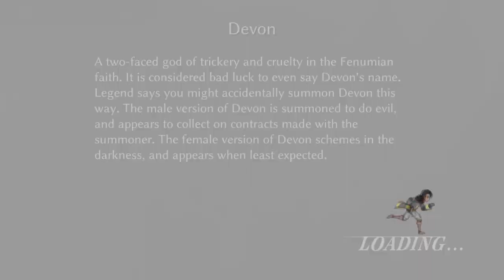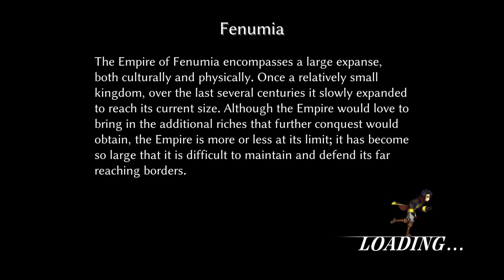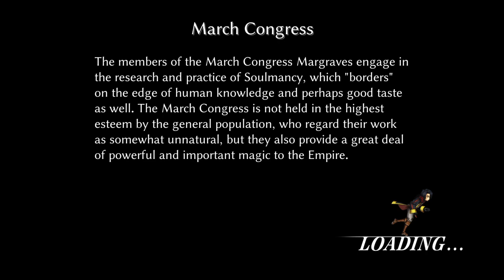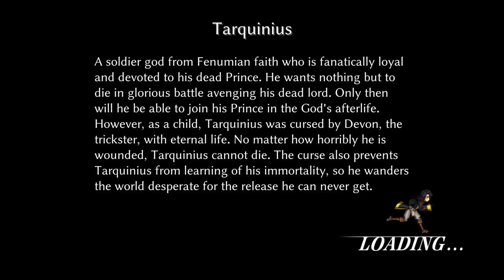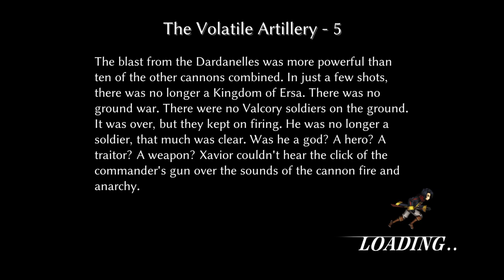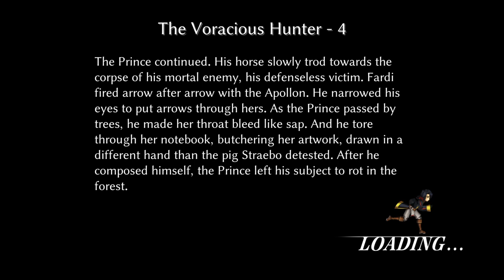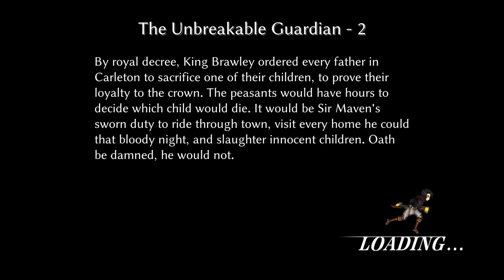Fallen Legion: Flames of Rebellion 100% Trophy Guide And Walkthrough (8)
Complete run 100% trophy guide

Skip to Part 14 for new game+ with the harder trophies

Spoils Of War starts from 1-10

Don't Fear The reaper starts from video 14-20

Gauntlet Thrown starts from video 22-28

One Life Run starts from video 29 to the last video

Follow the decisions made to unlock all trophies